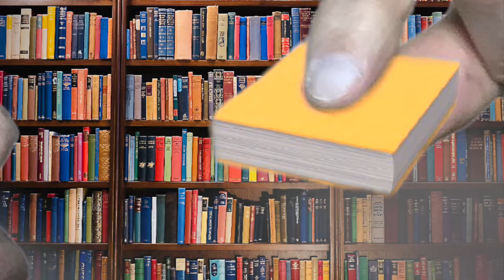Pillole di carta n°25 - chitarra Funk!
Recensione dello snello ma incisivo testo di Simona Malandrino, Dantone edizioni.